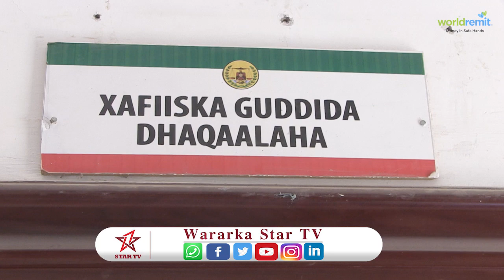Gudida Dhaqaalaha Golaha Wakiiladda oo u yeedhay Wasiirka Isgaadhsiinta